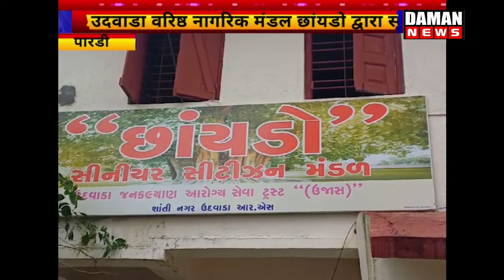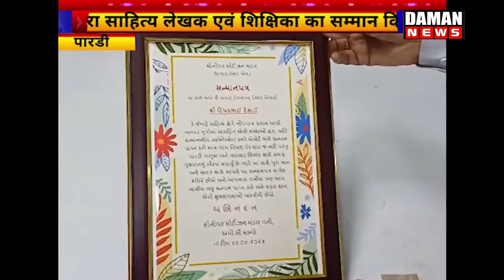उदवाडा वरिष्ठ नागरिक मंडल छांयदो द्वारा साहित्य लेखक एवं शिक्षिका का सम्मान किया गया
तिघरा के साहित्यकार दीपककुमार देसाई एवं खड़की प्रा. विद्यालय की शिक्षिका इलाबेन पटेल को सम्मान पत्र प्रदान किया